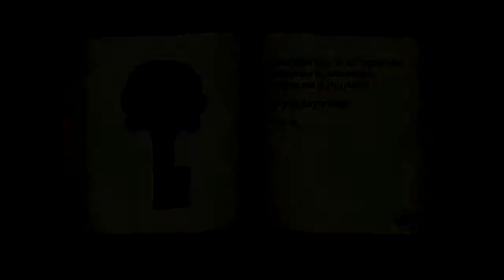Let's Fail at Spelunky - Reel 1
This is gonna hurt.